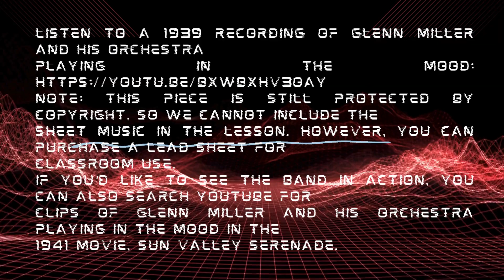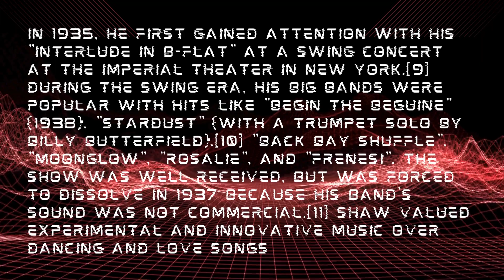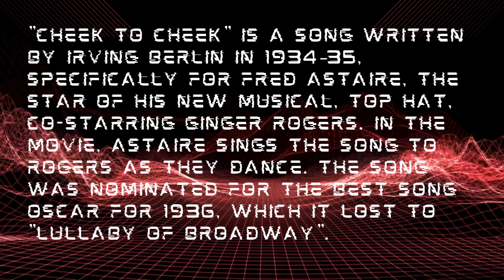TOP 100 SONGS PRE ROCK ERA [MUSICBOX] / RANK#4 - RANK#7 / COVER BY CEDBORMUSICBOX25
In due respect to the intellectual rights of the composer, arranger and promoter of the music. I humbly ask  a favor from your  good humanitarian consideration regarding this matter, for the success of my channel.